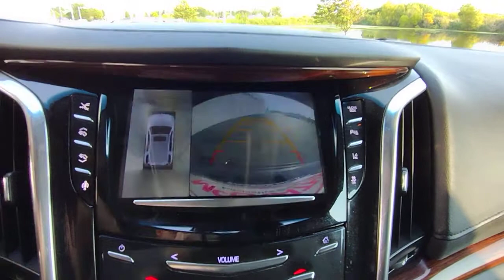2015 Cadillac Escalade Elgin, Schaumburg, Barlett, Barrington, Hoffman Estate, IL PE2606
Dark Granite Metallic Used 2015 Cadillac Escalade available in Elgin, Illinois at McGrath Honda Elgin. Servicing the Schaumburg, Barlett, Barrington, Hoffman Estate, IL area.

2020 Randall Rd.

2015 Cadillac Escalade Premium Dark Granite Metallic Vortec 6.2L V8 SIDIAsk to see AutoiPacket for complete Service Certification Details!!!Bluetooth/HandsFree, Great Customer Service, Streamlined Customer Experience, SunRoof/MoonRoof, Navigation/Navi/GPS, Rear Backup Camera, Rear Climate Controls, Heated/Cooled Seats, Rear Air/Heat Venting, Rear Entertainment/RES, Power Lift Gate, Remote Start, USB/AUX Ports, All Wheel Drive Safety, Super Clean Inside and Out, Professionally inspected By Mcgrath Honda Certified Technician Ask Us For The report, 4WD, Jet Black w/Leather Seating Surfaces.PRICING at Mcgrath Honda Of Elgin. Shop/Buy with confidence! With our Market Value Pricing provided by vAuto live market pricing software,KBB, TrueCar and Cargurus you'll find our competitive market-based price on every pre-driven vehicle upfront,... No games, No hassles, Just Real Prices!!
SEATS  SECOND ROW BUCKET  POWER CONFIGURABLE  (STD),LPO  BLACK ROOF RACK RAILS  INTEGRATED,SEATS  FRONT BUCKET  with leather seating surfaces  driver and front passenger  12-way power seat adjusters including 4-way power lumbar control  independently heated driver and front passenger seat cushions and seatbacks (three settings) and 2-position driver memory (STD),ENGINE  6.2L V8 WITH ACTIVE FUEL MANAGEMENT  Spark Ignition Direct Injection (SIDI) and Variable Valve Timing (VVT)  includes aluminum block construction (420 hp [313.2 kW] @ 5600 rpm  460 lb-ft of torque [621 N-m] @ 4100 rpm) (STD),LPO  CARGO SHADE,2015 INTERIM PROCESSING CODE,LICENSE PLATE BRACKET  FRONT  BLACK,TRANSMISSION  8-SPEED AUTOMATIC  8L90  (STD),CADILLAC CUE INFORMATION AND MEDIA CONTROL SYSTEM WITH EMBEDDED NAVIGATION  AM/FM stereo  8 diagonal color information display featuring touch response  haptic feedback  gesture recognition and Natural Voice Recognition. Five USB ports  including one in the articulating storage door/bin  SD card slot and auxiliary audio port (STD),PREMIUM PREFERRED EQUIPMENT GROUP  Includes Standard Equipment,ASSIST STEPS  POWER-RETRACTABLE  RUNNING SIDE BOARD WITH LED LIGHTING,JET BLACK  LEATHER SEATING SURFACES WITH MINI PERFORATED INSERTS,LPO  CARGO MAT,LPO  ALL-WEATHER FLOOR MATS  FIRST  SECOND AND THIRD ROW,LPO  WHEEL LOCKS  set of 4 (dealer-installed),DARK GRANITE METALLIC,WHEELS  22 X 9 (55.9 CM X 22.9 CM) DUAL 7-SPOKE ULTRA-BRIGHT FINISH ALUMINUM WITH PREMIUM PAINT,Mirrors  outside heated power-adjustable  power-folding and driver-side auto-dimming  color-keyed with integrated turn signal indicators  ground illumination and programmable to provide curb view when in reverse,Glass  deep-tinted (all windows  except light-tinted glass on windshield and driver- and front passenger-side glass),Headlamps  IntelliBeam  automatic high beam on/off,Sunroof  power  tilt-sliding with express-open/-close and wind deflector (Not included when (A4K) sunroof delete is ordered.),Door handles  illuminated,Wheel  full-size spare  17 (43.2 cm) steel,Liftgate  body equipment  power  hands free open and close  programmable,Shutters  front active aero,Tail lamps  LED illumination,Tire  spare P265/70R17 all-season  blackwall,Wipers  front intermittent  Rainsense,Headlamps  LED high beam/low beam  light pipe,Windshield  solar absorbing,Moldings  bodyside  chrome,Tires  P285/45R22 all-season  blackwall,Spare tire lock  hoist shaft,Wiper  rear intermittent with washer,Luggage rack  roof-mounted  chrome,Wheels  22 x 9 (55.9 cm x 22.9 cm) 7-spoke aluminum with premium paint and chrome inserts (Upgradeable to (RPT) 22 x 9 6-spoke chrome multi-featured design wheels or (RVA) 22 x 9 dual 7-spoke ultra-bright finish aluminum wheels.),Headlamps  automatic on/off,Glass  acoustic  laminated  windshield and front door glass,Lamps  front cornering,Assist steps  running side board,Cadillac CUE Information and Media Control System with Embedded Navigation AM/FM stereo  8 diagonal color information display featuring touch response  haptic feedback  gesture recognition and Natural Voice Recognition. Five USB ports  including one in the articulating storage door/bin  SD card slot and auxiliary audio port,Keyless start  push button,NavTraffic is available in over 130 markets and works with your vehicle's navigation system to give you detailed traffic data right when you need it most - while you're driving. You'll avoid traffic tie-ups  save time and gas by getting alternate routes  and  in some cases  receive traffic speed and drive-time